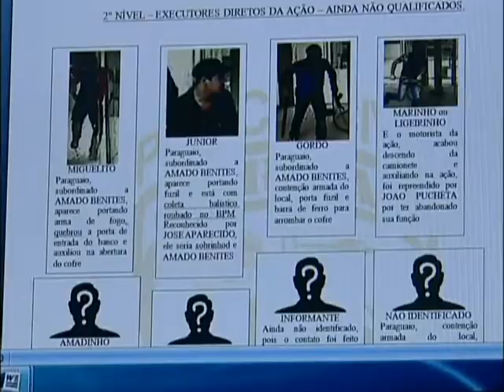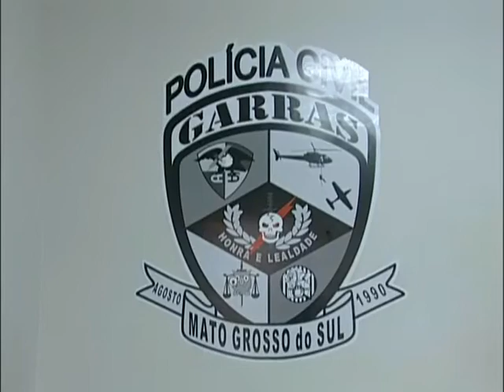Polícia identifica novos integrantes da quadrilha que assaltou bancos em Araral Moreira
O grupo era altamente organizado, mas o que mais impressionou a polícia foi o potencial do armamento em poder do bando.